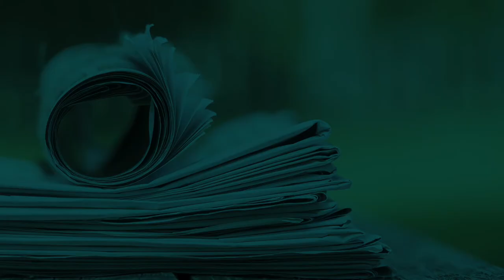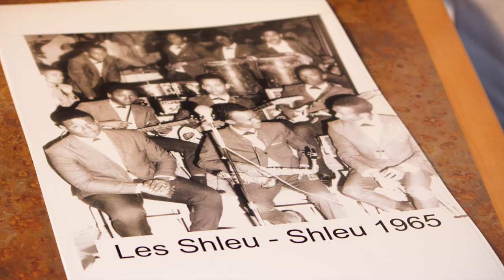Conversation with Professors Joseph Blocker & Mitu Gulati | Stop the Steal | Etazini Sispann Vòlè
United States Stop the Steal | Etazini Sispann Vòlè

Conversations is about taking a deeper look on specific topics with the experts, the thought leaders and the innovators of our time. In this episode,….. “gives a roadmap on how to achieve just that.
Executive producer:
Francky Jean and Naomi Blemur

Written and Edited by:
Francky Jean

Guest: Joseph Blocher is Law Professor at Duke Universityand  Mitu Gulati is Law Professor at Duke University

SkyLight Films in Association with
ER Network

Edited by
Francky Jean

Joseph Blocher, Law Professor at Duke University School of Law
And Mitu Gulati, Law Professor at Duke University

ER Network